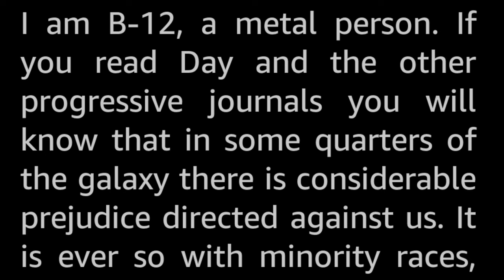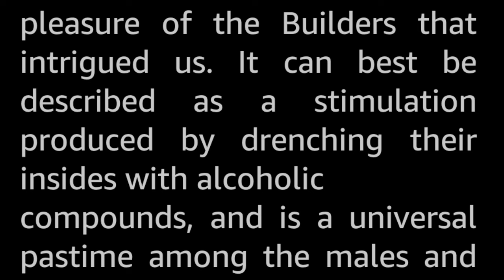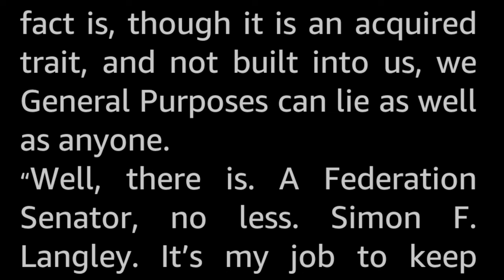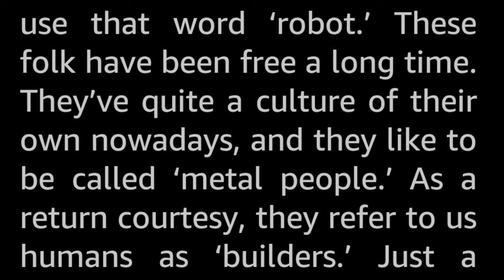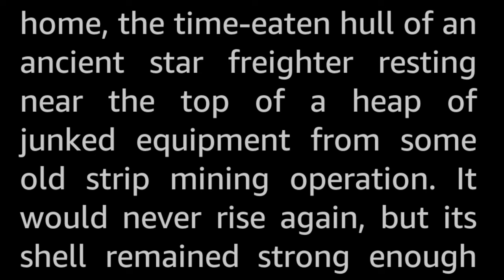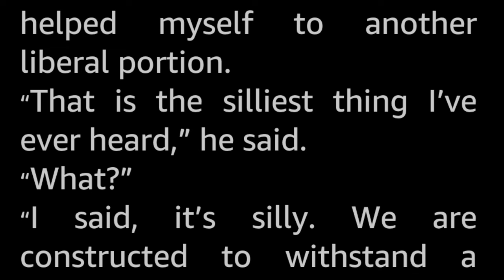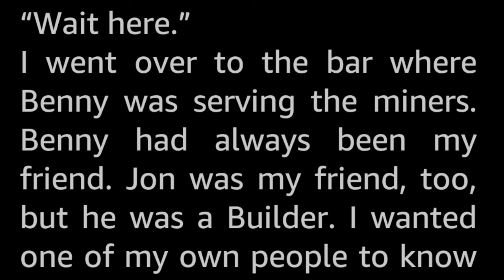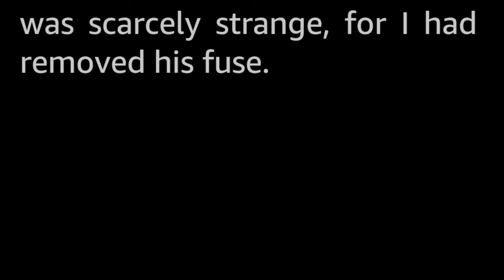B-12's Moon Glow by Charles A. Stearns -Vintage Science Fiction Short Story Audiobook human voice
Among the metal-persons of Phobos, robot B-12 held a special niche. He might not have been stronger, larger, faster than some … but he could be devious … and more important, he was that junkyard planetoid’s only moonshiner.

This Charles A. Stearns is a bit of a mystery. Which is a bit surprising considering that he had at least forty stories published under this name in assorted pulps during the 50s and 60s, 25 of these were Science Fiction, and the rest were of the Western genre. Anyway, apart from this pretty impressive publishing history, there is no information to be found about him. Was it even the authors real name? Don't know. He seems to have faded completely into obscurity. At least some of his stories survive.